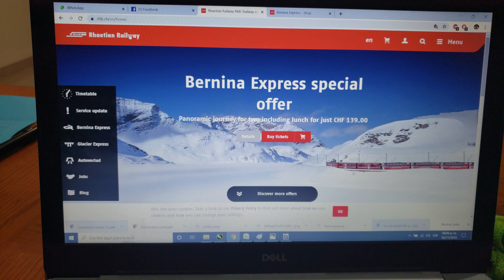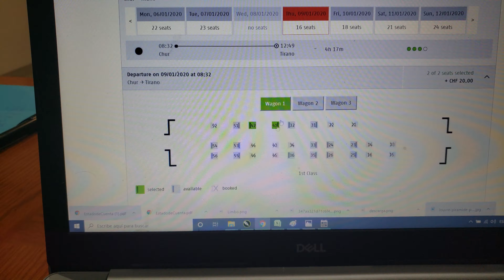MI CUMPLEAÑOS: MI REGALO BERNINA EXPRESS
El regalo de cumpleaños de mi mama!